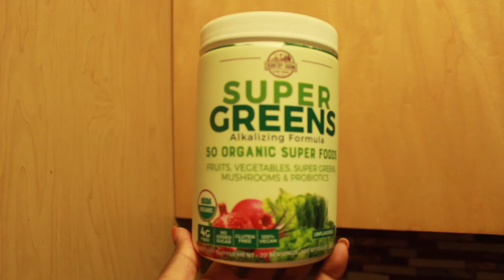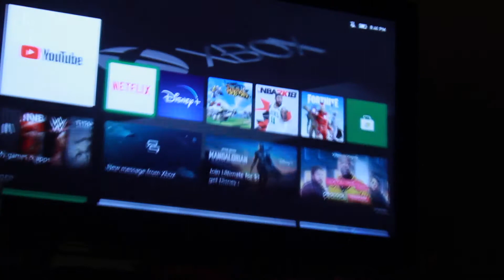10 things I Can't Live Without !!!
Featuring my sweet baby!